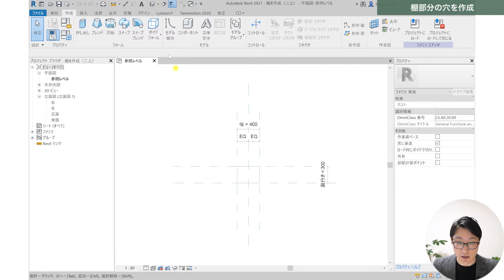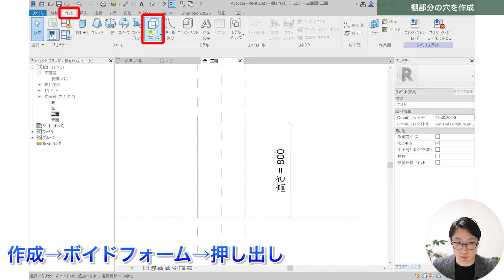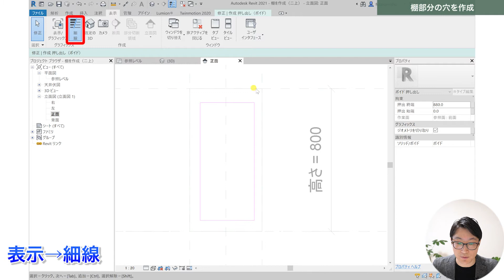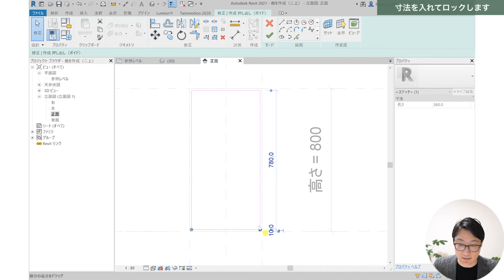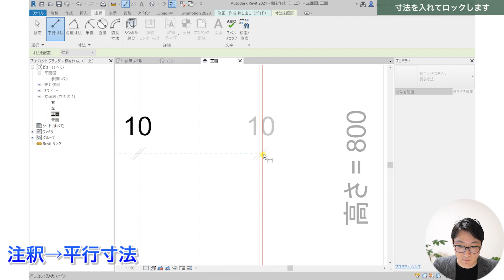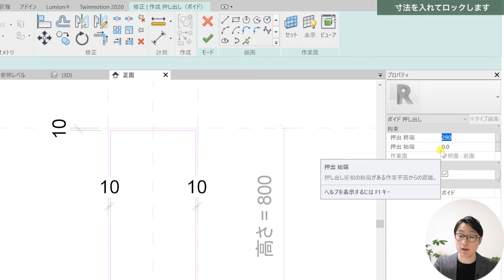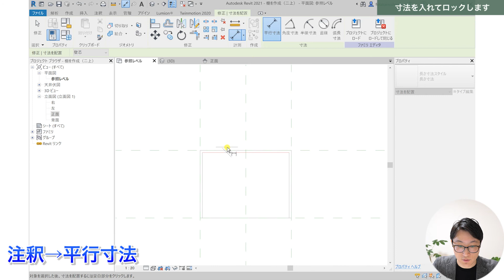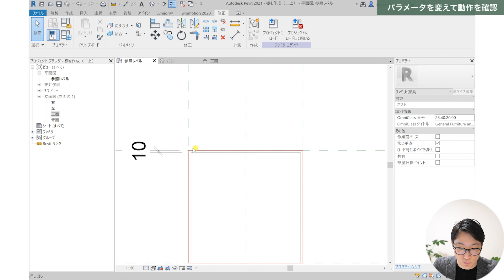VOL12【棚ファミリを作成】ボイドを作成します（chapter3）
【ご質問受付】
・Youtubeのコメントで質問をいただきますが、画像添付が出来ない為、説明がうまくできないことがございます。
質問がございましたら下記よりご連絡ください。

0:00 オープニング
0:27 棚部分の穴を作成
3:22 寸法を入れてロックします
6:12 パラメータを変えて動作を確認

次回は棚板を作成していきます。

　こちらの本をメインの教科書として学んでおります。
　データセットは本を購入してダウンロードしてみて下さい。

【自己紹介】
建設業界で10年以上働いてきましたが、世の中IT・AI・働き方改革と、どんどんと新しい時代に入っているのに、まだまだ古い業界であるということを感じています。
設計図・施工図・製作図・仮設図などの図面を書いたりチェックすることが好きです。
BIMを学んで、建設業の未来とともに歩みたいと思っています。

クラウドファンディングを通じて空き家のリノベーション、民泊事業にもチャレンジ中。

・Windows10